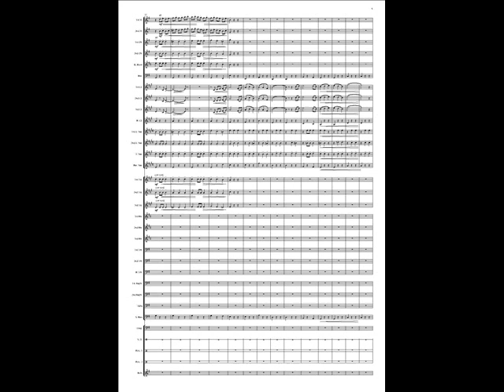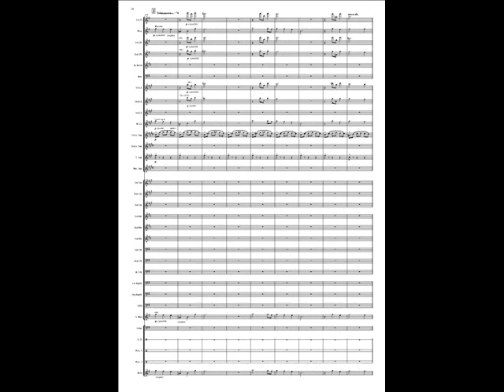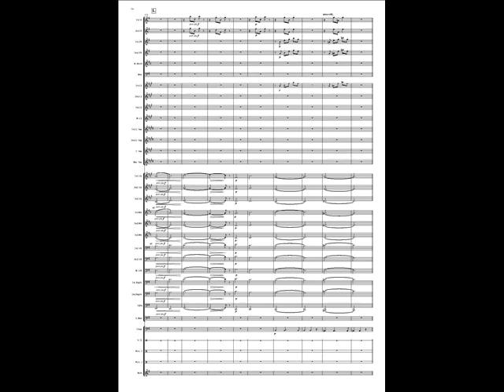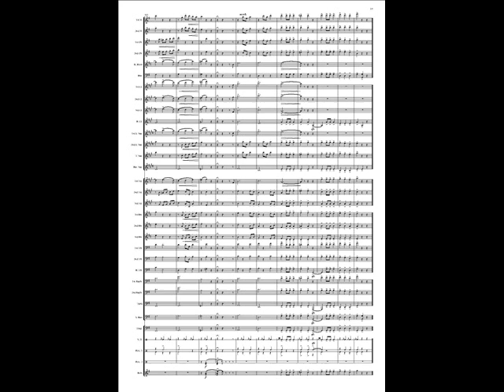La citrouille qui voulait aller danser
La citrouille qui voulait aller danser for wind band by Laurent BÔMONT.
Recorded by the Orchestre d'harmonie des Gardiens de la Paix conducted by Gildas HARNOIS